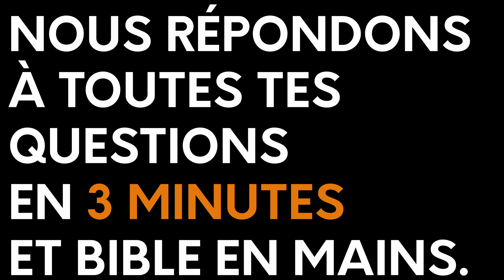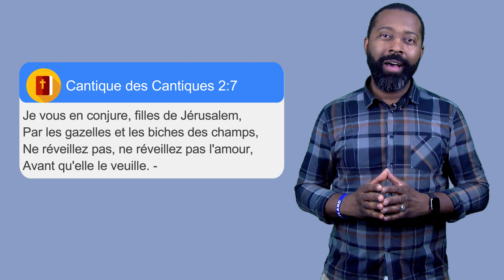Comment supporter le célibat ? - 3 MINUTES, 1 QUESTION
Comment supporter le célibat ? - 3 MINUTES, 1 QUESTION - EP 42

Nous répondons à toutes vos questions en nous basant sur la Bible.

N'hésitez pas à poser vos autres questions en commentaires

▬▬▬▬▬▬▬▬▬▬▬▬▬ INFOS ▬▬▬▬▬▬▬▬▬▬▬▬▬